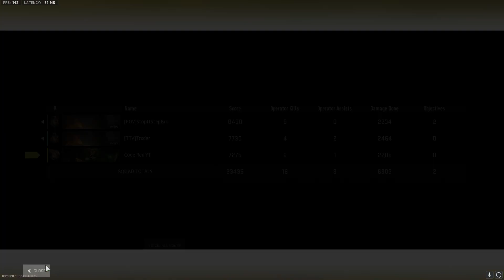Dropping 20 in ranked with randoms